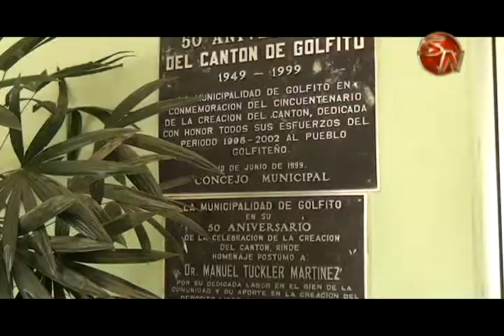Vicealcaldesa de Golfito rompe el silencio y denuncia por violencia de género al jerarca municipal